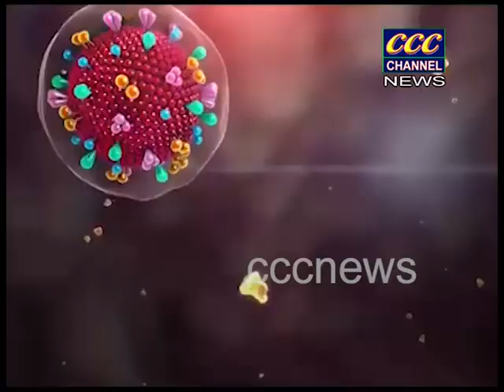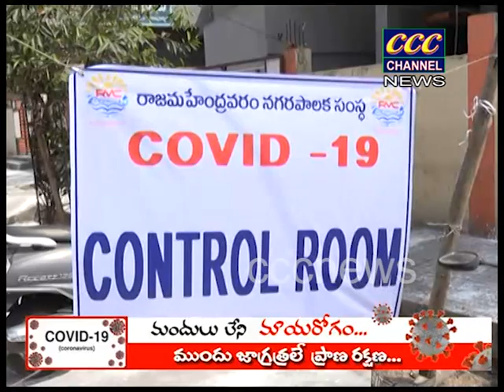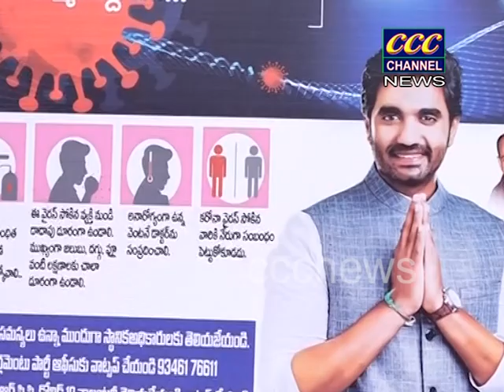18 04 2020 YOUTUBE NEWS